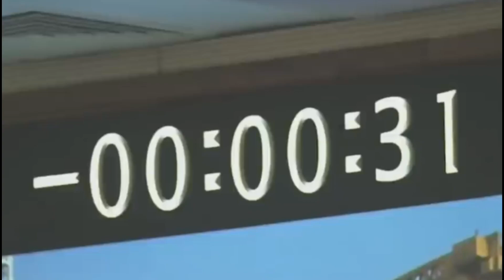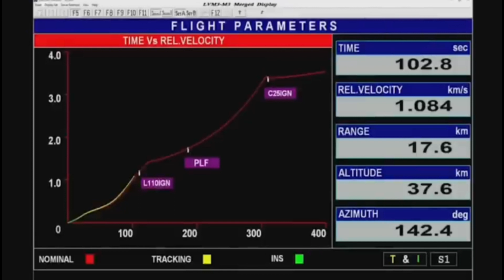LVM3-M3/One Web India-2Mission Launch। ISRO की अंतरिक्ष में एक और छलांग। ISRO launch today।। इसरो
LVM3-M3/One Web India-2Mission Launch। ISRO की अंतरिक्ष में एक और छलांग। ISRO launch today